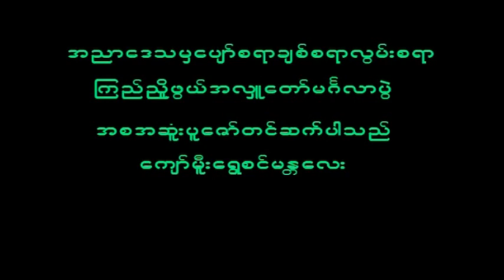September 23, 2023